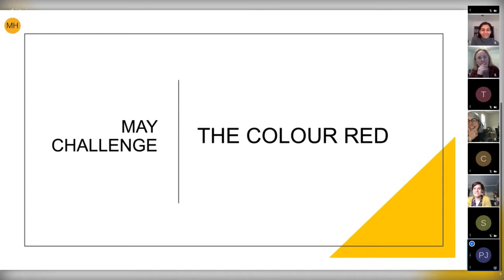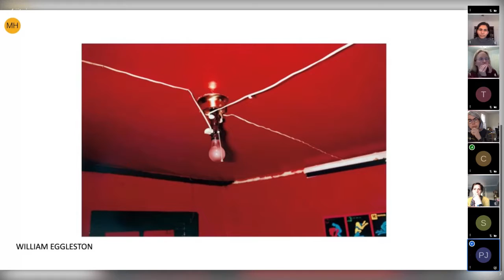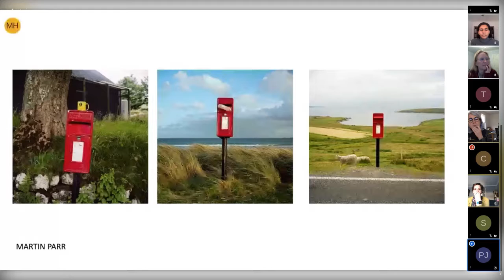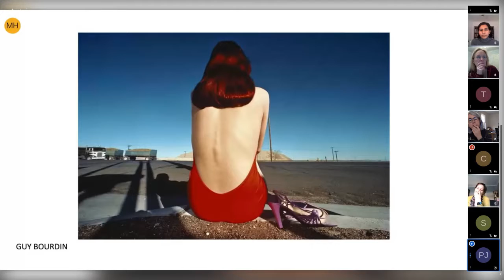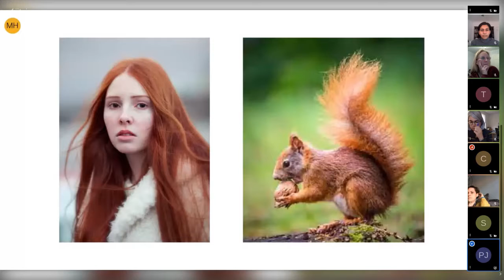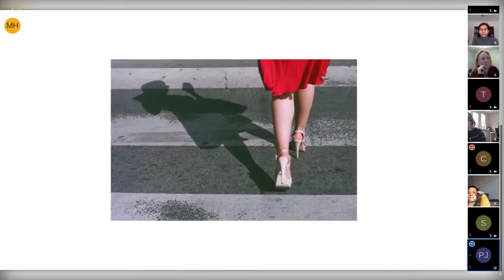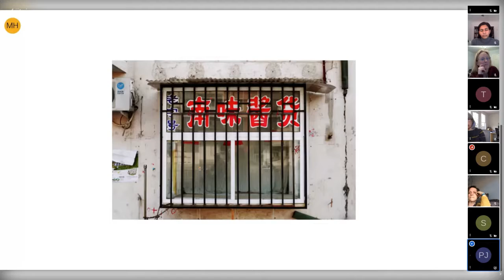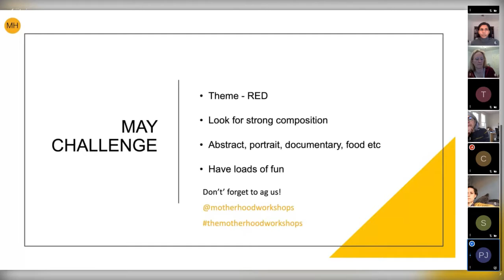12 MONTHS OF MOTHERHOOD - MAY CHALLENGE RELEASE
In this video, professional photographer and MOTHERHOOD Founder, Philippa James releases May's challenge to the students.
Take a look for inspirational photography from around the globe on the theme of RED.